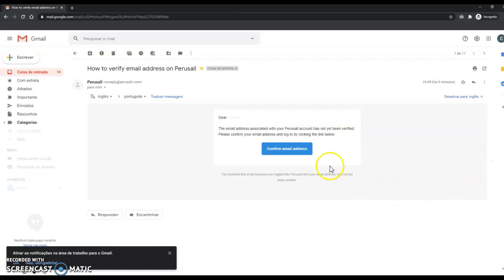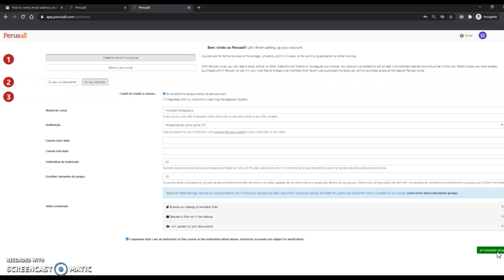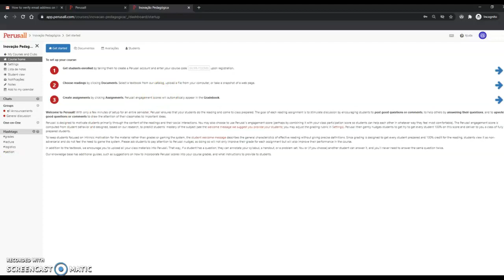Criar conta no Perusall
Criar conta com o perfil de instrutor